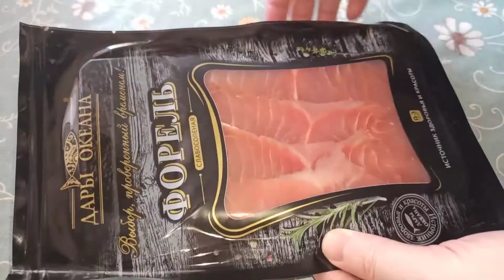НЕ УМЕЕТЕ КРУТИТЬ РОЛЛЫ? Форма для ЛЬДА поможет сделать их дома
Необычный, простой способ приготовления ленивых ролл в домашних условиях за 5 минут. Быстро, вкусно и удивляет гостей.